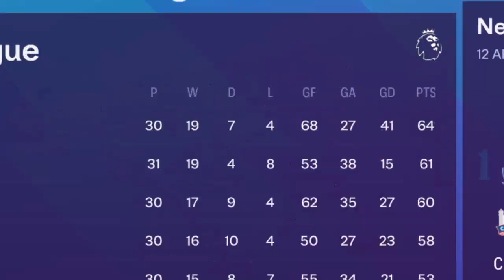Can I Beat Bayern Munich... In FC 24..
Can I beat Bayern Munich in Champions league